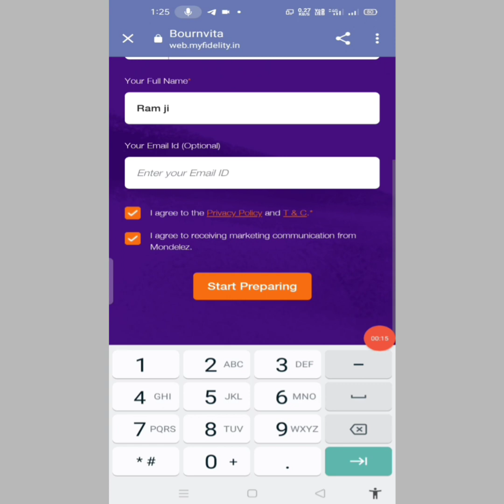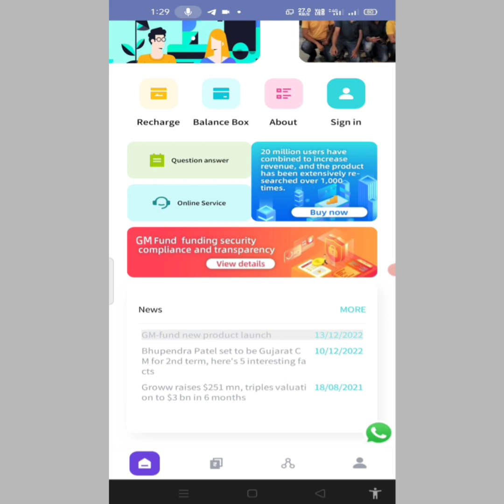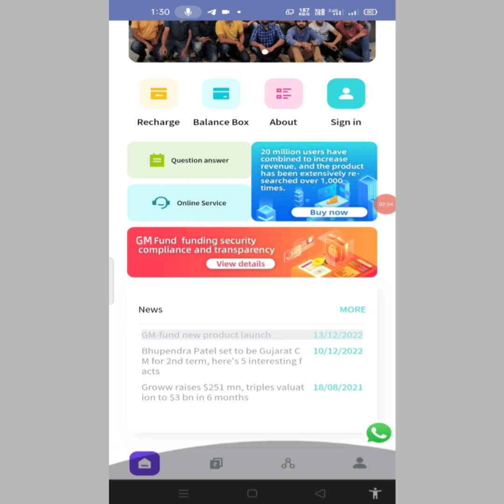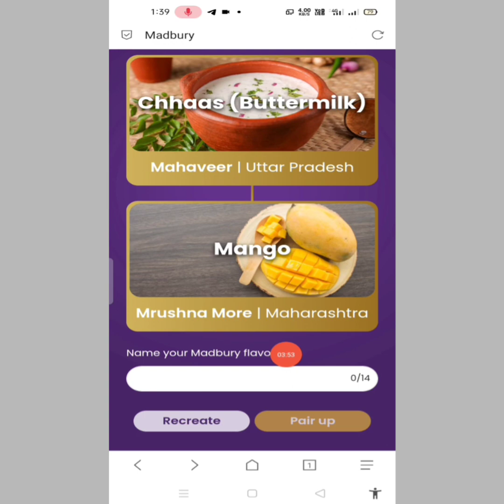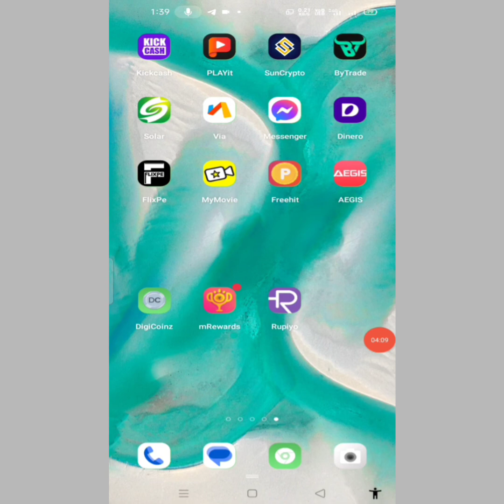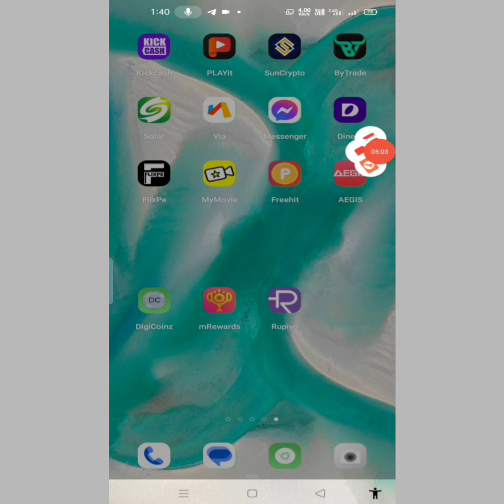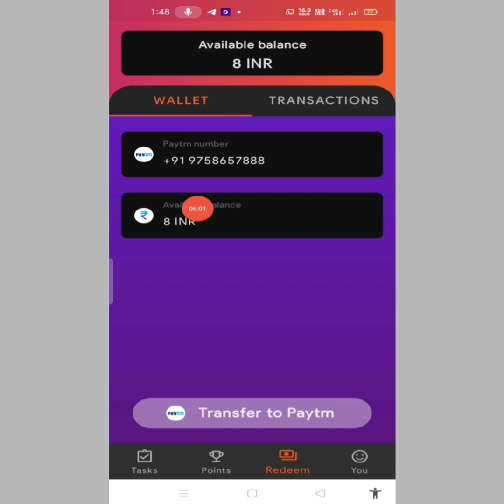🤑2022 BEST SELF EARNING APP | EARN DAILY FREE PAYTM CASH WITHOUT INVESTMENT || NEW EARNING APP TODAY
paytm cash
paytmcash earning apps
earning apps
best paytm cash earning app
earning app
earning apps
earning app

paytm games
2021 new earning app today
2022 new earning app today
best self earning apps 2022
2022 best self earning app
earning app

1. EARN ₹1000 DAILY PAYTM CASH PLAYING GAMES
2. EASY WAY TO EARN MONEY ONLINE IN 2021 GAMES
3. HOW TO MAKE MONEY ONLINE 2022
4. best earning apps for android 2022
5. best earning apps 2022
6. best paytm cash earning apps
7. paytm cash kaise kamaye
8. earn paytm cash
9. play games and earn paytm cash money online
10. games khel kar paise kaise kamaye